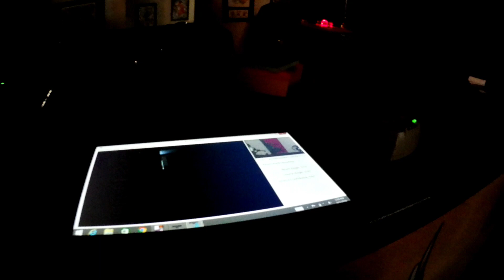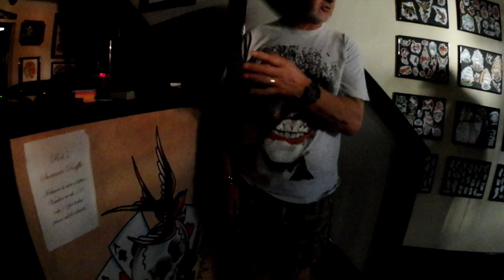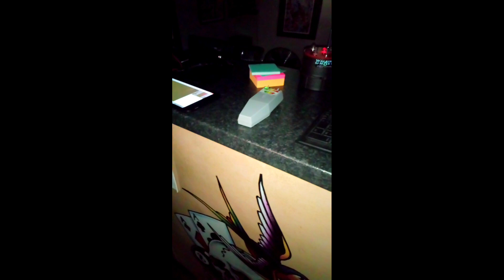ROB'S TATTOO SHOP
Daytime investigation of Rob's Tattoo Shop. We were invited to investigate this shop as there had been reports of a ghostly man and woman that haunt the shop.